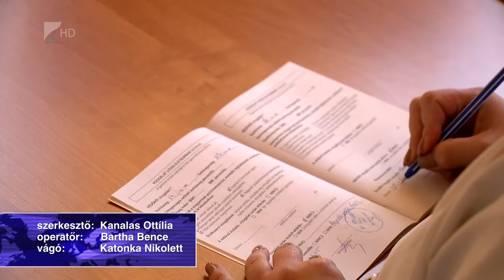Egyre több a beteg - Kölcsey Tv